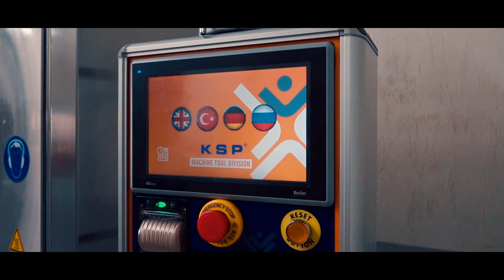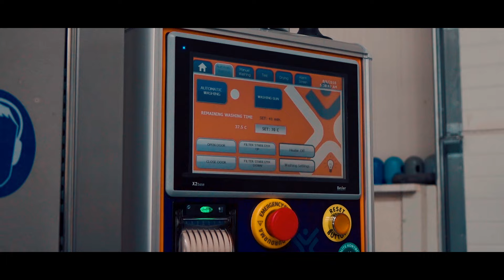DPF1800-Premium Diesel Particulate Filter Cleaning Machine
Engineered the Best Solution for DPF Cleaning!

For the details;